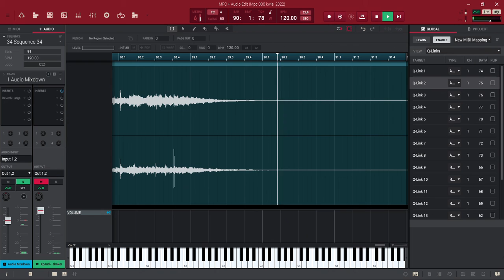MPC 006 34 Wesoła muzyczka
Utworek poskładany w programie MPC z użyciem klawiatury AKAI MPK mini i kontrolera MPC Touch. Użyte brzmienia Hybrid3, Xpand2 oraz zestawy bębnów z dołączonych rozszerzeń.
Obsługa programu MPC w zasadzie nie różni się od obsługi MPC Beats, ma się do dyspozycji więcej śladów midi i audio oraz dodatkowe brzmienia i filtry.
Pełną wersję MPC można nabyć razem z dedykowanym kontrolerem MPC Studio za około 1000 zł (nowy) lub tak jak ja - np. z używanym MPC Touch. Można też nabyć sam program za ok. 800 zł, co przy cenie FL Studio czy Abletona na poziomie bardziej 2000 zł za licencję czyni MPC raczej tańszym DAW-em ... Kontroler ułatwia i przyspiesza pracę, ale jeśli kogoś zabawa nie wciągnęła, to nie warto w to inwestować. MPK Mini zupełnie wystarcza.